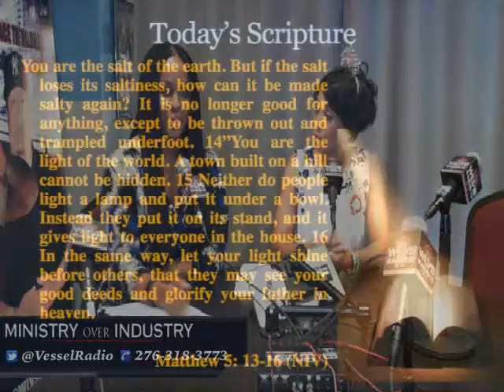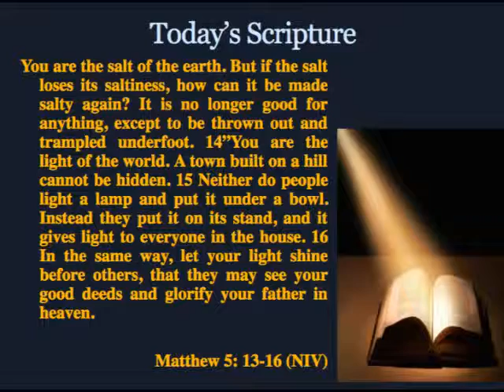Vessel Radio - Interviews Tanya Lewis & Cecil Ray (Christian Comedy)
The Vessel – Ministry over Industry: Is a one hour live, interactive, broadcast designed to inspire, empower, encourage and provide hope to people all over the world. The Vessel shares new music & spoken word from up & coming artist, musicians & poets, all while maintaining a firm belief in providing Ministry Over Industry. From financial matters, news in your local communities, to topics and events happening globally; The Vessel discusses it all, but also provides a Christ-centered perspective. Broadcasting in ALL 50 States and over 135 countries, The Vessel can be both HEARD and SEEN (Radio You Can Watch) every Tuesday from 7 pm to 8 pm on WLVS Radio the largest Live Streaming-online station in the United States.